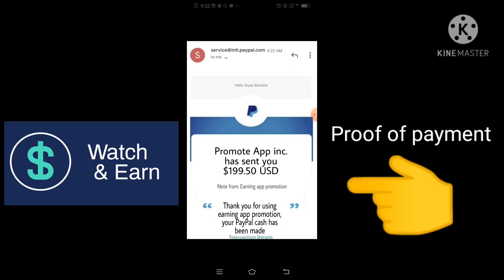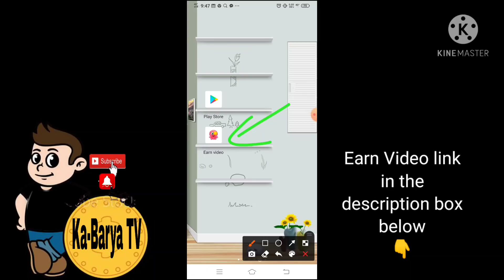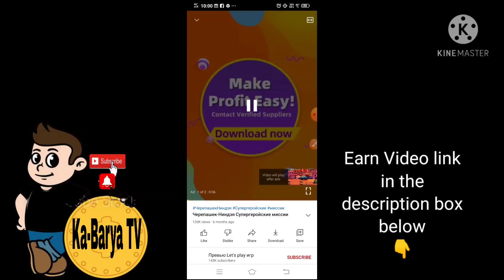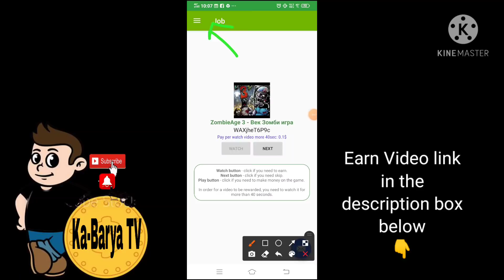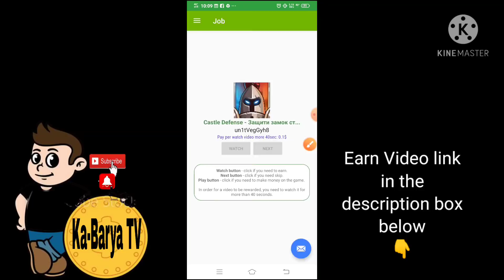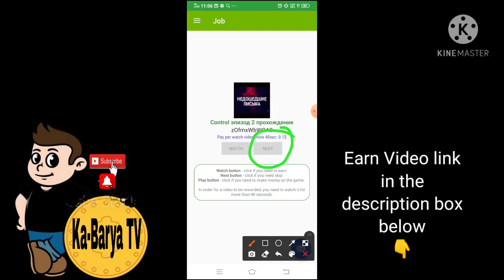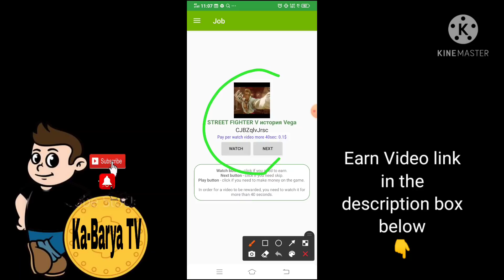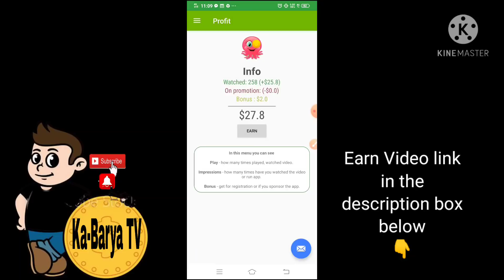10,000 pesos ang cash out ko sa panunuod ng mga videos sa YouTube gamit ang Earn video app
Earn video link
click

kumita ako ng 2,900 pesos sa pag scratch ng cards

kumita ako ng 5,000 pesos sa Spin Day

Hiring..! Part time / fulltime
ONLINE JOB (DROP.XYZ  ENCODER)

1 oras may ₱100 ka.
2 oras may  ₱200 ka
4 oras  may ₱400 ka.
6 oras may ₱600 ka
8 oras may ₱800 ka

Ang gagawin molang mag ta type ka ng letters
WALANG BABAYARAN✅
No expiratioN  ✅
Life Time business ✅
No need documents to submit.!
Kahit piso pwede I withdraw
 Payout thru : coins.ph/Gcash

16,000 pesos kinita ko habang natutulog
panuorin ang full video tutorial

manalo ng libreng Pera sa Daily Lottery

kumita ng libreng pera sa lumang Resibo

Kumita ng libreng pera sa emoji reaction

pag Hindi ma download
punta sa playstore dun mo I download
kumita ng libreng pera said Mobile legends

Video turorial Kung paano kumita ng pera sa pakikinig ng music gamit ang Current cash rewards

kumita ng free 10,000 pesos mag share Lang ng link

kumita ng 750 pesos up to 5,000 pesos maglalaro Lang ng space wars